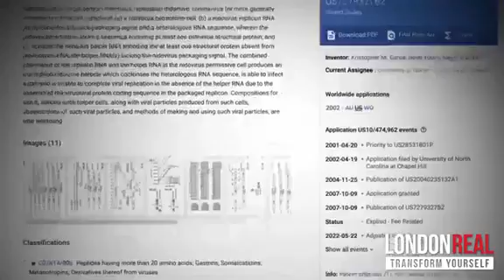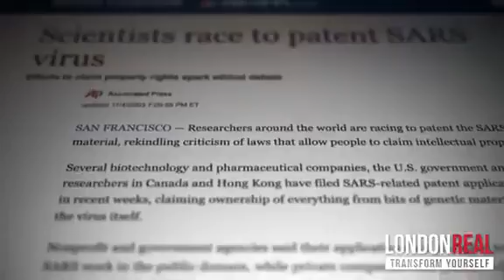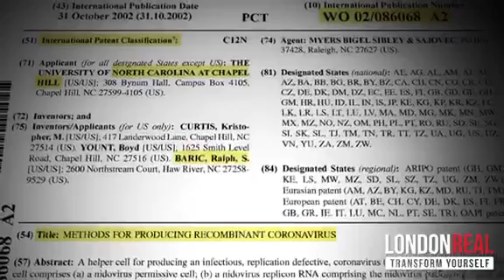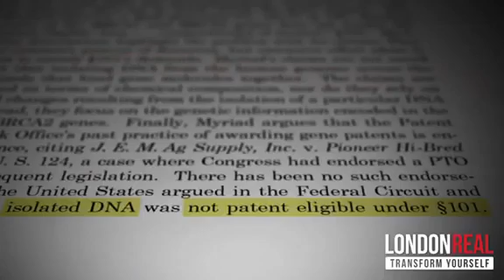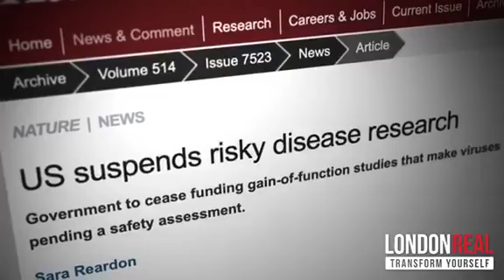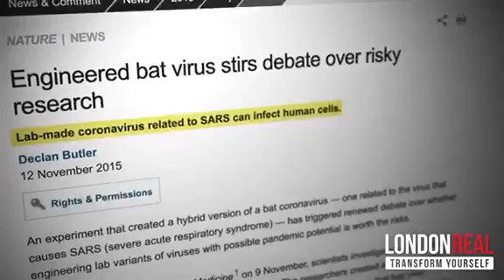Man made virus intentionally released